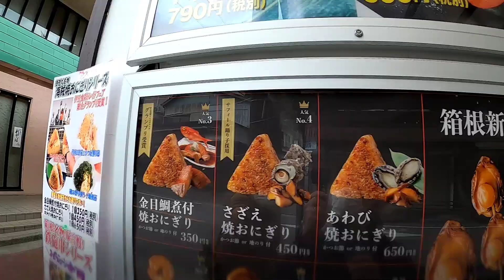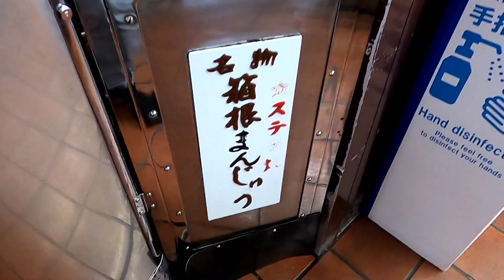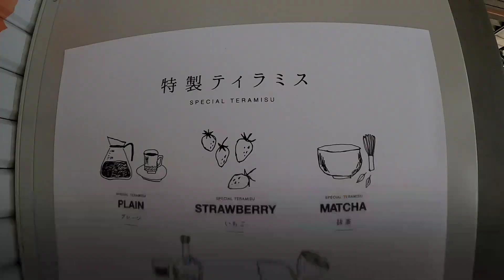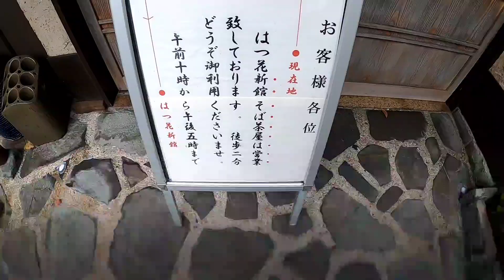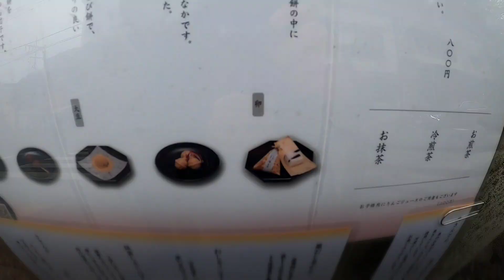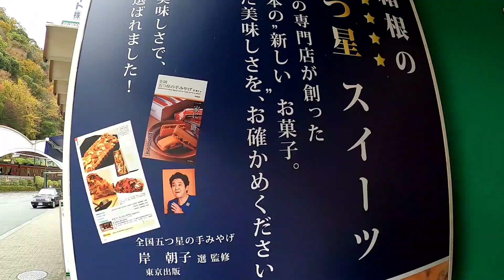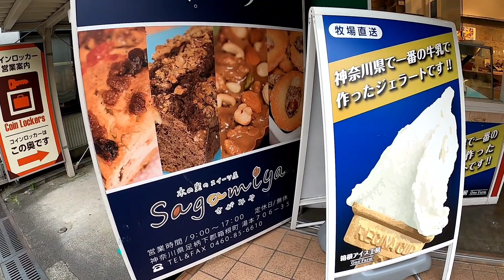箱根・箱根湯本 ちょっと大人の食べ歩きVlog😋🍴🚶Hakone・Hakone Yumoto , Japan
【感染対策を行い、混雑をなるべく避ける為、平日に散歩してきました🚶】

今回は、人生で初めて✨
食べ歩きなるものを撮ってみました🚶📷️

そして、これも初挑戦なのですが、見るときに見やすいようにチャプター？なるものもつけてみました🎵
編集技術とかまだまだ低くてすいません🙇‍♂️(笑)

自分で思い出を振り返る時にも、見やすいので、自分の為になるし、見る人も見たい部分をつまみ食い😋できるし✨見やすいかなぁ🎶と思いました🚶☀️

意外と個人的には移動とかも景色綺麗なの撮ってるから好きなんですけど😁(笑)

初挑戦してみました✨
【箱根・箱根湯本で食べ歩き😋🍴🚶】

箱根は本当においしいものいっぱいですね🎶

今まで、箱根と言えば、温泉、大涌谷や桃源台、箱根登山鉄道やロープウェイ、海賊船のイメージで…、箱根湯本では、降りたりすることがあまりなかったのですが…。

【今回は初めて、箱根湯本を目標に旅をしてみました🚶】

行ってみるとすごく楽しくて、また行きたくなりました🙆🎵

おいしいものもイッパイです🕺✨😋

コロナ本当に早く落ち着いて欲しいですね🙇‍♂️コロナ対策、厳重警戒しながら…📷️

ちょっと大人の食べ歩きと言うのは、私の年齢からというのもありますけど…👼(笑)詳しくは内緒です🙊(笑)

0:16【徳造丸】あわび串、えび串、帆立串

1:03【まんじゅう屋 菜の花】
ご黒うさん(黒ごまの温泉まんじゅう)

1:34【箱根まんじゅう 菊川】
箱根まんじゅう(白あんのカステラ焼き)

2:27【箱根てゑらみす】
水曜が定休日でした。
行かれる方はお気をつけください🙇‍♂️
(今度行ってみます🚶)

2:43【村上の梅干】7%塩分の梅干
食べてるところ取り忘れました(笑)
塩分7%の梅干しをいただいたのですが、ちょうど良いすっぱさではまります☺️

2:56【はつ花そば 本店】
こちらも、水曜が定休日でした。

3:37【はつ花そば 新館】
せいろそば(自然薯さいこー✨ねばねば)
(こちらは木曜が定休日。)

4:27【湯もち本舗 ちもと】
湯もち、八里(鈴の形をした最中)
おみやげで買いました🎵

4:55【喜之助】肉寿司、生しらす寿司

5:28【箱根カフェ】箱根プリン

5:56【木の実スイーツ sagamiya】
山のブラウニーミニ
ナッツヴェセル1/3

Hakone・Hakone Yumoto , Japan
eating around
walk and eat
eating tour